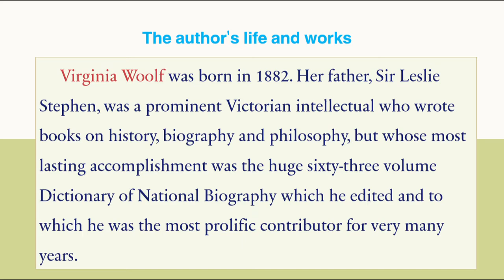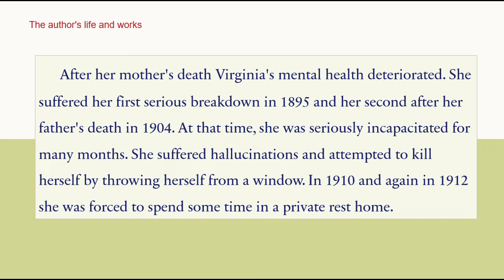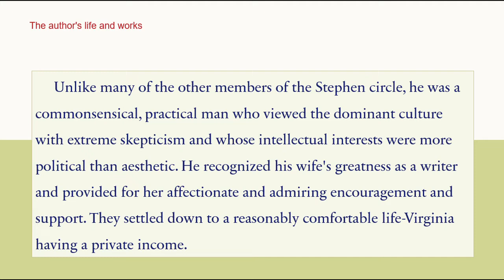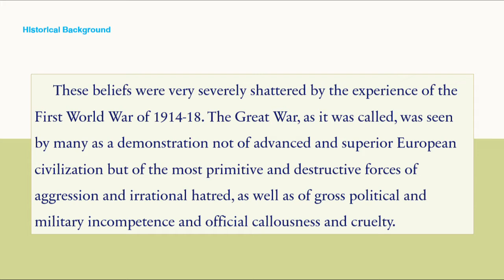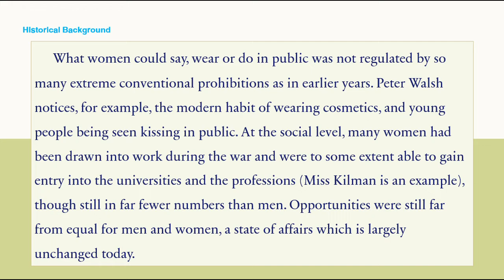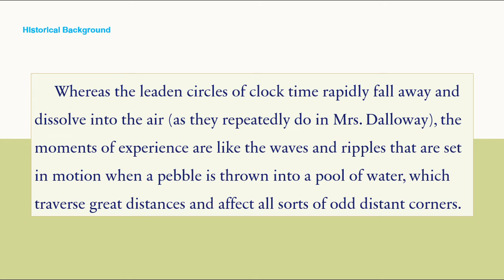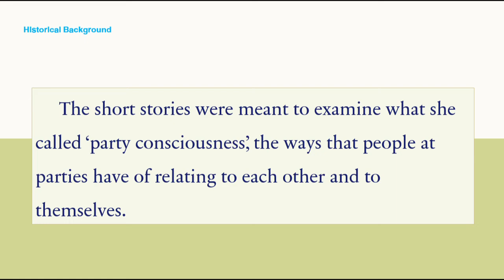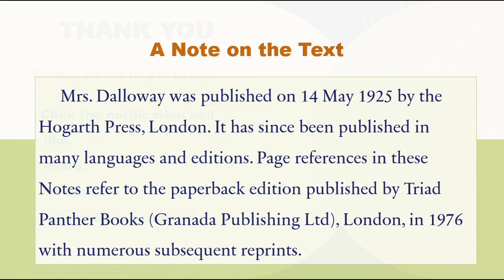𝐕𝐢𝐫𝐠𝐢𝐧𝐢𝐚 𝐖𝐨𝐨𝐥𝐟'𝐬 𝙈𝙧𝙨. 𝘿𝙖𝙡𝙡𝙤𝙬𝙖𝙮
- 𝗧𝗵𝗲 𝗮𝘂𝘁𝗵𝗼𝗿’𝘀 𝗹𝗶𝗳𝗲 𝗮𝗻𝗱 𝘄𝗼𝗿𝗸𝘀​
- 𝗛𝗶𝘀𝘁𝗼𝗿𝗶𝗰𝗮𝗹 𝗯𝗮𝗰𝗸𝗴𝗿𝗼𝘂𝗻𝗱
​- 𝗧𝗵𝗲 𝗴𝗲𝗻𝗲𝘀𝗶𝘀 𝗼𝗳 𝗠𝗿𝘀. 𝗗𝗮𝗹𝗹𝗼𝘄𝗮𝘆

     𝗩𝗶𝗿𝗴𝗶𝗻𝗶𝗮 𝗪𝗼𝗼𝗹𝗳 𝘄𝗮𝘀 𝗯𝗼𝗿𝗻 𝗶𝗻 𝟭𝟴𝟴𝟮. 𝗛𝗲𝗿 𝗳𝗮𝘁𝗵𝗲𝗿, 𝗦𝗶𝗿 𝗟𝗲𝘀𝗹𝗶𝗲 𝗦𝘁𝗲𝗽𝗵𝗲𝗻, 𝘄𝗮𝘀 𝗮 𝗽𝗿𝗼𝗺𝗶𝗻𝗲𝗻𝘁 𝗩𝗶𝗰𝘁𝗼𝗿𝗶𝗮𝗻 𝗶𝗻𝘁𝗲𝗹𝗹𝗲𝗰𝘁𝘂𝗮𝗹 𝘄𝗵𝗼 𝘄𝗿𝗼𝘁𝗲 𝗯𝗼𝗼𝗸𝘀 𝗼𝗻 𝗵𝗶𝘀𝘁𝗼𝗿𝘆, 𝗯𝗶𝗼𝗴𝗿𝗮𝗽𝗵𝘆 𝗮𝗻𝗱 𝗽𝗵𝗶𝗹𝗼𝘀𝗼𝗽𝗵𝘆, 𝗯𝘂𝘁 𝘄𝗵𝗼𝘀𝗲 𝗺𝗼𝘀𝘁 𝗹𝗮𝘀𝘁𝗶𝗻𝗴 𝗮𝗰𝗰𝗼𝗺𝗽𝗹𝗶𝘀𝗵𝗺𝗲𝗻𝘁 𝘄𝗮𝘀 𝘁𝗵𝗲 𝗵𝘂𝗴𝗲 𝘀𝗶𝘅𝘁𝘆-𝘁𝗵𝗿𝗲𝗲 𝘃𝗼𝗹𝘂𝗺𝗲 𝗗𝗶𝗰𝘁𝗶𝗼𝗻𝗮𝗿𝘆 𝗼𝗳 𝗡𝗮𝘁𝗶𝗼𝗻𝗮𝗹 𝗕𝗶𝗼𝗴𝗿𝗮𝗽𝗵𝘆 𝘄𝗵𝗶𝗰𝗵 𝗵𝗲 𝗲𝗱𝗶𝘁𝗲𝗱 𝗮𝗻𝗱 𝘁𝗼 𝘄𝗵𝗶𝗰𝗵 𝗵𝗲 𝘄𝗮𝘀 𝘁𝗵𝗲 𝗺𝗼𝘀𝘁 𝗽𝗿𝗼𝗹𝗶𝗳𝗶𝗰 𝗰𝗼𝗻𝘁𝗿𝗶𝗯𝘂𝘁𝗼𝗿 𝗳𝗼𝗿 𝘃𝗲𝗿𝘆 𝗺𝗮𝗻𝘆 𝘆𝗲𝗮𝗿𝘀.

𝐇𝐢𝐬𝐭𝐨𝐫𝐢𝐜𝐚𝐥 𝐛𝐚𝐜𝐤𝐠𝐫𝐨𝐮𝐧𝐝:
     𝐓𝐡𝐞 𝐩𝐞𝐫𝐢𝐨𝐝 𝐨𝐟 𝐕𝐢𝐫𝐠𝐢𝐧𝐢𝐚 𝐖𝐨𝐨𝐥𝐟'𝐬 𝐞𝐚𝐫𝐥𝐲 𝐥𝐢𝐟𝐞 𝐰𝐚𝐬 𝐨𝐧𝐞 𝐨𝐟 𝐩𝐫𝐨𝐟𝐨𝐮𝐧𝐝 𝐬𝐨𝐜𝐢𝐚𝐥 𝐚𝐧𝐝 𝐜𝐮𝐥𝐭𝐮𝐫𝐚𝐥 𝐜𝐡𝐚𝐧𝐠𝐞.
𝐒𝐡𝐞 𝐰𝐚𝐬 𝐛𝐨𝐫𝐧 𝐢𝐧𝐭𝐨 𝐭𝐡𝐞 𝐕𝐢𝐜𝐭𝐨𝐫𝐢𝐚𝐧 𝐰𝐨𝐫𝐥𝐝, 𝐚𝐧𝐝 𝐜𝐚𝐦𝐞 𝐭𝐨 𝐦𝐚𝐭𝐮𝐫𝐢𝐭𝐲 𝐚𝐬 𝐚𝐧 𝐚𝐮𝐭𝐡𝐨𝐫 𝐢𝐧 𝐭𝐡𝐞-𝐦𝐨𝐝𝐞𝐫𝐧 𝐰𝐨𝐫𝐥𝐝. 𝐈𝐧 𝐭𝐡𝐞 𝐕𝐢𝐜𝐭𝐨𝐫𝐢𝐚𝐧 𝐰𝐨𝐫𝐥𝐝, 𝐜𝐞𝐫𝐭𝐚𝐢𝐧 𝐜𝐞𝐧𝐭𝐫𝐚𝐥 𝐚𝐧𝐝 𝐮𝐧𝐪𝐮𝐞𝐬𝐭𝐢𝐨𝐧𝐞𝐝 𝐛𝐞𝐥𝐢𝐞𝐟𝐬 𝐚𝐧𝐝 𝐯𝐚𝐥𝐮𝐞𝐬 𝐮𝐧𝐝𝐞𝐫𝐩𝐢𝐧𝐧𝐞𝐝 𝐦𝐮𝐜𝐡 𝐨𝐟 𝐬𝐨𝐜𝐢𝐚𝐥 𝐚𝐧𝐝 𝐩𝐨𝐥𝐢𝐭𝐢𝐜𝐚𝐥 𝐥𝐢𝐟𝐞, 𝐛𝐞𝐥𝐢𝐞𝐟𝐬 𝐚𝐧𝐝 𝐯𝐚𝐥𝐮𝐞𝐬 𝐰𝐡𝐢𝐜𝐡 𝐚𝐫𝐞 𝐬𝐮𝐦𝐦𝐞𝐝 𝐮𝐩 𝐢𝐧 𝐰𝐨𝐫𝐝𝐬 𝐬𝐮𝐜𝐡 𝐚𝐬 ‘𝐞𝐦𝐩𝐢𝐫𝐞’, ‘𝐜𝐢𝐯𝐢𝐥𝐢𝐳𝐚𝐭𝐢𝐨𝐧’, ‘𝐩𝐫𝐨𝐠𝐫𝐞𝐬𝐬’ 𝐚𝐧𝐝 ‘𝐝𝐮𝐭𝐲’.

     𝗧𝗵𝗲 𝗰𝗵𝗮𝗿𝗮𝗰𝘁𝗲𝗿𝘀 𝗥𝗶𝗰𝗵𝗮𝗿𝗱 𝗮𝗻𝗱 𝗖𝗹𝗮𝗿𝗶𝘀𝘀𝗮 𝗗𝗮𝗹𝗹𝗼𝘄𝗮𝘆 𝗳𝗶𝗿𝘀𝘁 𝗮𝗽𝗽𝗲𝗮𝗿 𝗶𝗻 𝗩𝗶𝗿𝗴𝗶𝗻𝗶𝗮 𝗪𝗼𝗼𝗹𝗳'𝘀 𝗳𝗶𝗿𝘀𝘁 𝗻𝗼𝘃𝗲𝗹 𝗧𝗵𝗲 𝗩𝗼𝘆𝗮𝗴𝗲 𝗢𝘂𝘁 (𝟭𝟵𝟭𝟱). 𝗧𝗵𝗲𝘆 𝗮𝗿𝗲 𝗽𝗿𝗲𝘀𝗲𝗻𝘁𝗲𝗱 𝘂𝗻𝘀𝘆𝗺𝗽𝗮𝘁𝗵𝗲𝘁𝗶𝗰𝗮𝗹𝗹𝘆 𝗶𝗻 𝘁𝗵𝗮𝘁 𝗻𝗼𝘃𝗲𝗹. 𝗥𝗶𝗰𝗵𝗮𝗿𝗱 𝗶𝘀 𝗮 𝗽𝗼𝗹𝗶𝘁𝗶𝗰𝗮𝗹 𝗿𝗲𝗮𝗰𝘁𝗶𝗼𝗻𝗮𝗿𝘆 𝘄𝗵𝗼 𝘀𝗰𝗼𝗳𝗳𝘀 𝗮𝘁 𝘁𝗵𝗲 𝗰𝗮𝗺𝗽𝗮𝗶𝗴𝗻 𝗳𝗼𝗿 𝘃𝗼𝘁𝗲𝘀 𝗳𝗼𝗿 𝘄𝗼𝗺𝗲𝗻; 𝗖𝗹𝗮𝗿𝗶𝘀𝘀𝗮 𝗶𝘀 𝗮 𝘀𝘂𝗽𝗲𝗿𝗳𝗶𝗰𝗶𝗮𝗹 𝘀𝗻𝗼𝗯 𝘄𝗵𝗼𝗹𝗹𝘆 𝗽𝗿𝗲𝗼𝗰𝗰𝘂𝗽𝗶𝗲𝗱 𝘄𝗶𝘁𝗵 𝘀𝗼𝗰𝗶𝗮𝗹 𝗿𝗮𝗻𝗸 𝗮𝗻𝗱 𝘀𝘂𝗰𝗰𝗲𝘀𝘀.